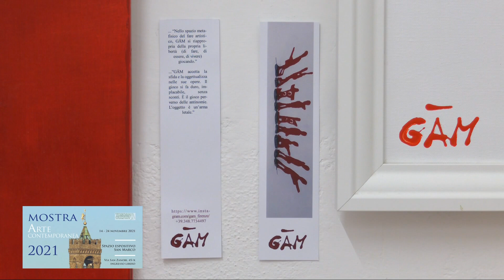SPAZIO ESPOSITIVO SAN MARCO Firenze 14 novembre 2021